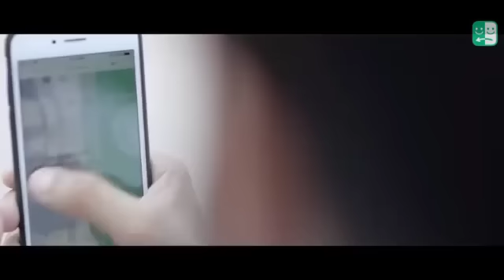80's70's90's_सदाबहार_पुराने_गाने_💖💖💖अलका_याग्निक_उदित_नारायण_लता_मंगेशकर_कुमार_सानू(360p).mp4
01-हर दिल जो प्यार करेगा।
02-हम यार है तुमाहरे
03-कितना प्यारा है ये चेहरा
04-हां मैंने भी प्यार किया है
05-तेरे नाम हमने किया है
06-हम तुमसे हुआ है प्यार
07-तुमसे मिलना
08-ऐ मेरे हमसफ़र
09-देखने वालो ने
10-दिल लगा लिया मैंने
11-गोरे गोरे मुखड़े पे
12-आज कहना जरूरी है
13-दिल में है प्यार
14-दिल में दर्द सा जगा है
15-दिल दिल दीवाना
16-जो भी कसमें खाई
17-हम तो दिल से हारे
18-टिप टिप बरसा पानी
19-कहो ना प्यार है
20-मेरा मन।